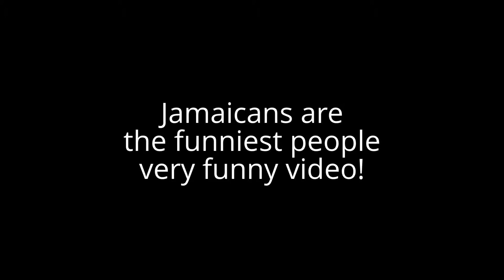FUNNY Jamaicans are the funniest people lucu very funny fails video! HD